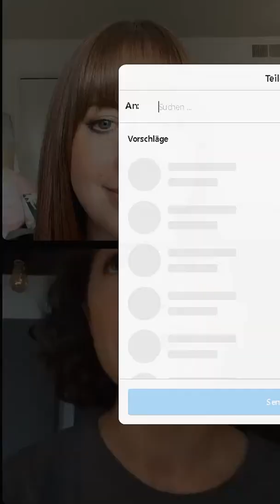Tatiana Maslany - Entertainment Weekly Instagram Q&A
Tatiana Maslany interviewed by Sydney Bucksbaum in Entertainment Weekly's Instagram Live Q&A on October 22, 2021.

Tatiana talks about her upcoming audiobook projects by Realm Media, namely Orphan Black: The Next Chapter Season 2, premiering October 29th 2021, which she will narrate along with her co-stars from the original tv series, Evelyne Brochu (Delphine) and Jordan Gavaris (Felix), as well as a 3rd co-star, who has yet to be revealed...
And also Power Trip, an original sci-fi drama audiobook series, which she will narrate and executive produce.

Tatiana will also star as She-Hulk/Jennifer Walters in Marvel Studios' upcoming series She-Hulk, which will release in 2022 on Disney+.
We can expect more news on that at the upcoming Disney+ Day on November 12th.